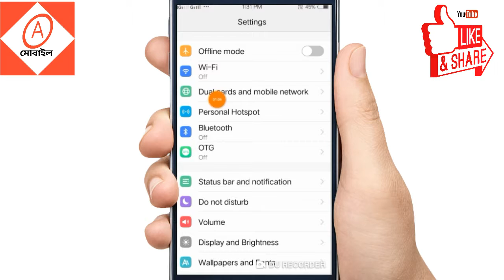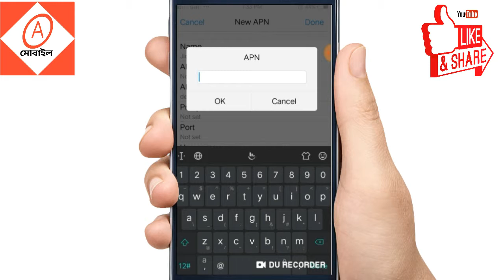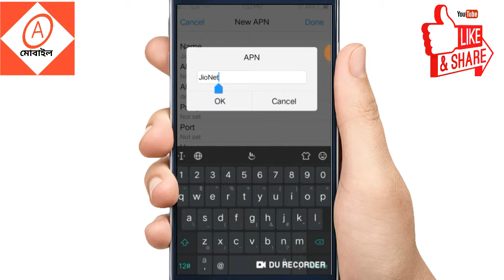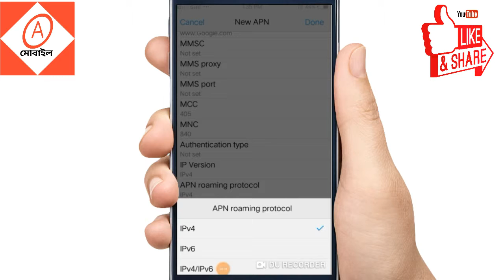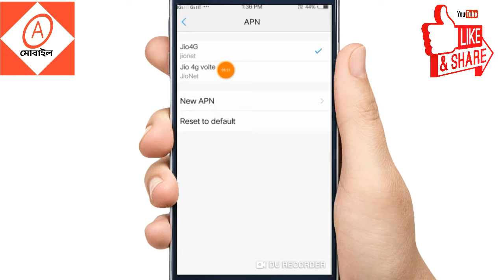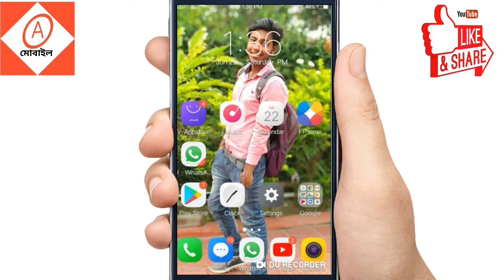jio sim এ নেট চালান ৫ Gতে Increase jio internet speed।how to increase jio net speed।AMT।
jio sim এ নেট চালান ৫ Gতে Increase jio internet speed।how to increase jio net speed।

All Mobile Tips
Maidul
ALL MOBILE TIPS

Your Quries:
1.Increase jio internet speed
2.how to increase jio net speed
3.new apn setting
4.jio net speed increase
5.All Mobile Tips